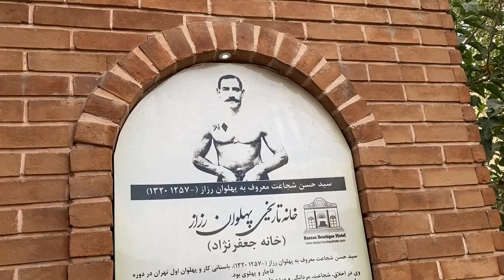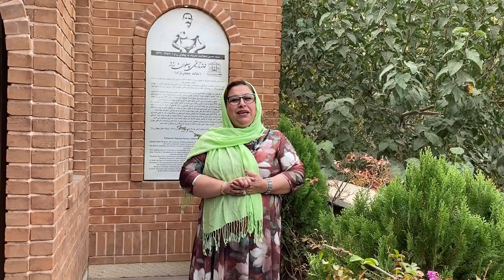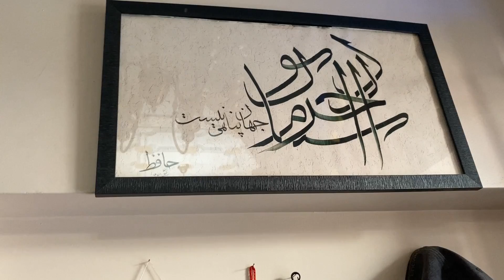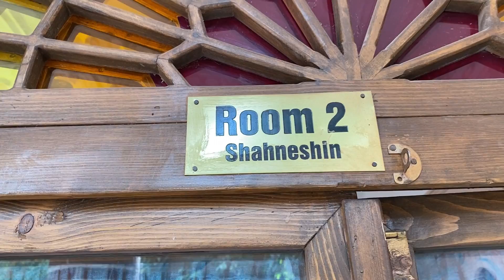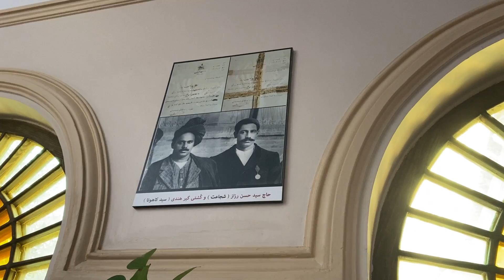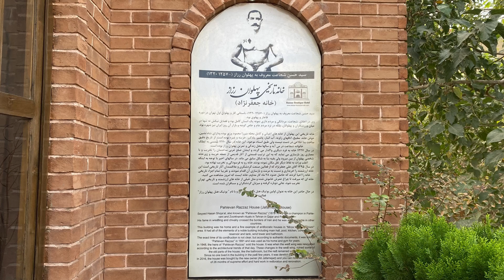ولاگ خونه قدیمی ، صبحانه خوشمزه ، مکان های دیدنی و نوستالژیک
سلام دوست های عزیزم با یه ولاگ متفاوت در خدمتتونم امیدوارم خوشتون بیاد ❤️